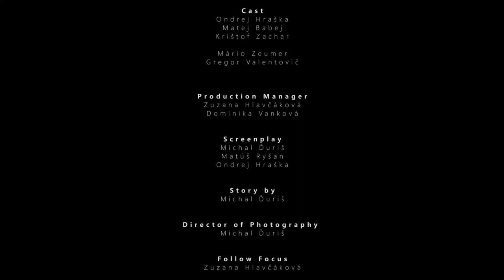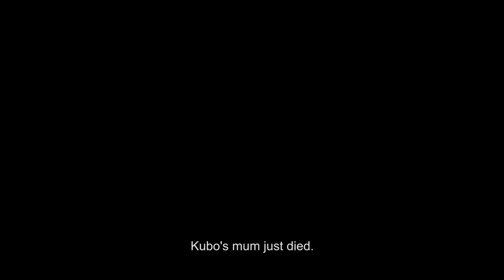TRIPTYCH 2016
Marek, Kubo a Ondro sú kamarátmi už dlho, a tak sa konečne rozhodnú nájsť si spolu bývanie. Aj napriek zdanlivo dobrému nápadu sa však ich naivita rýchlo obráti proti nim. Každý z nich sa musí vyrovnať so situáciou, ktorá ich donúti predčasne dospieť. Film zachytáva dva mesiace z kľúčového obdobia života protagonistov.(MFFK Febiofest)

Réžia: Ondrej Hraška, Matúš Ryšan, Michal Ďuriš
Kamera: Michal Ďuriš
Hrajú: Ondrej Hraška, Krištof Zachar, Mário Zeumer, Gregor Valentovič
Zvuk: Tomáš Košjar
Strih: Martin Piga